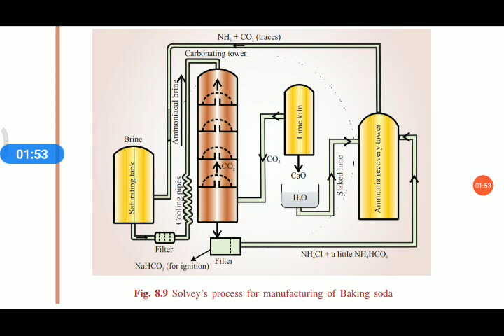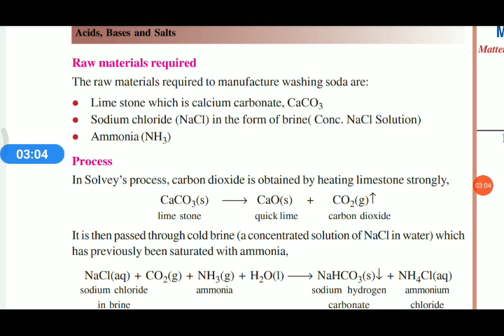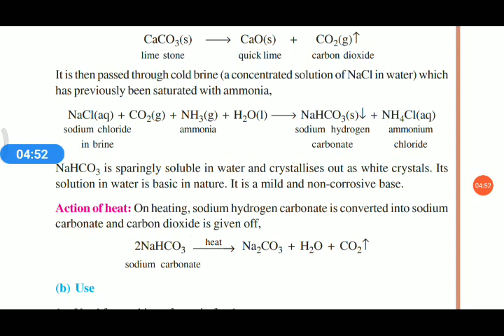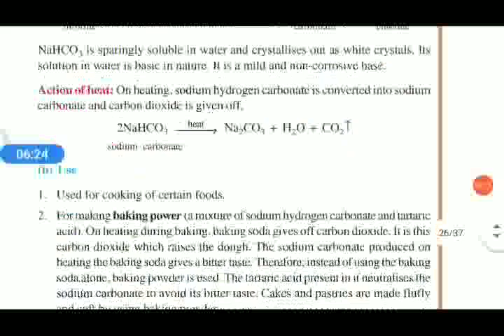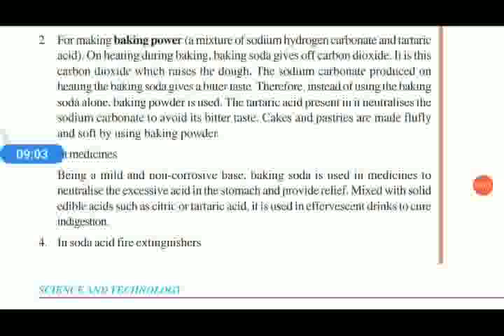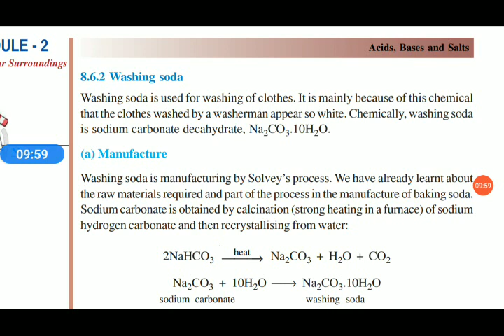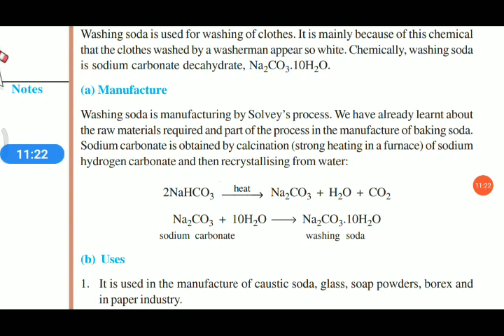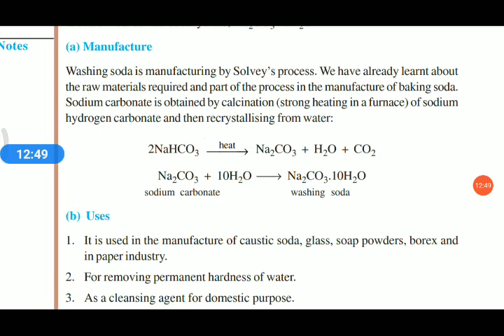Acid bases and salts | NIOS Class X Science Chapter 8 | Malayalam Part 5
Salts